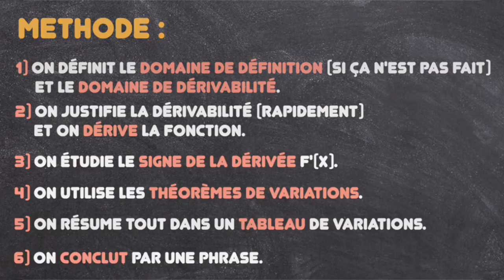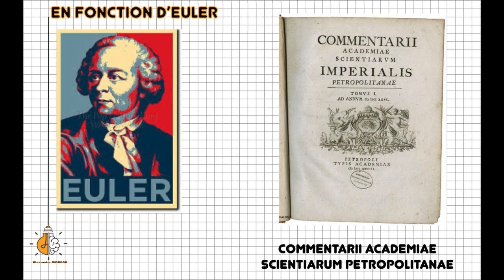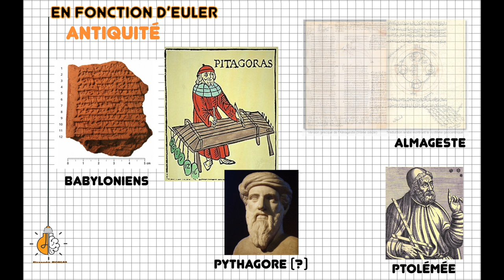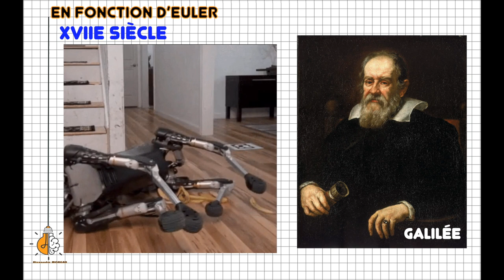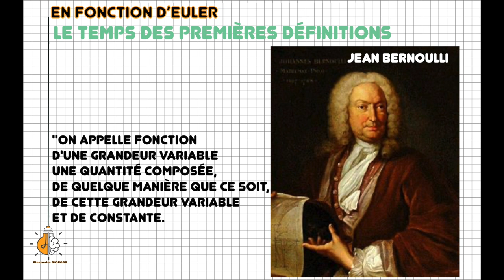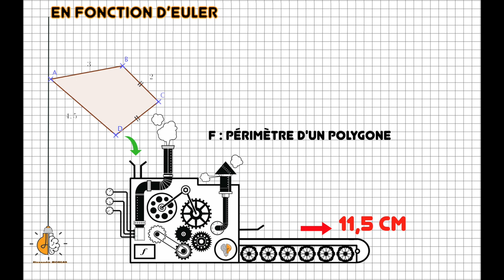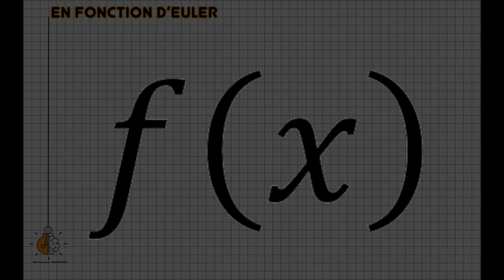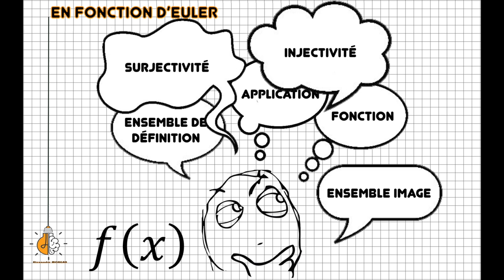📜 En fonction d'Euler / Maths C qui ? #6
6e épisode de la série Maths C qui ? dédiée à l'histoire des maths.
Aujourd'hui, on parle de celui considéré par beaucoup comme le plus grand et prolifique mathématiciens du monde : Leonhard Euler. Et de l'histoire de la notion de fonction.